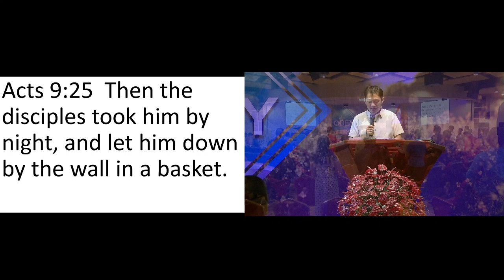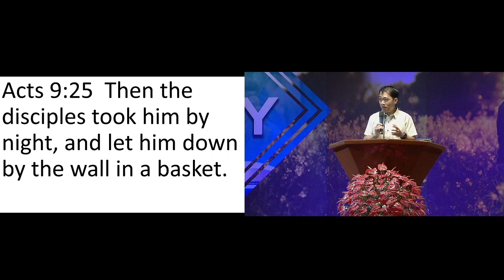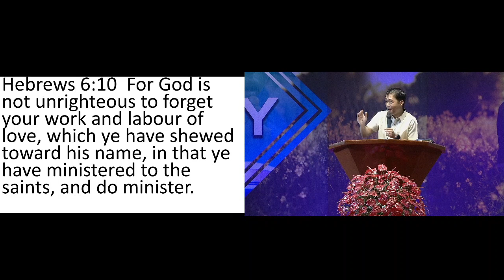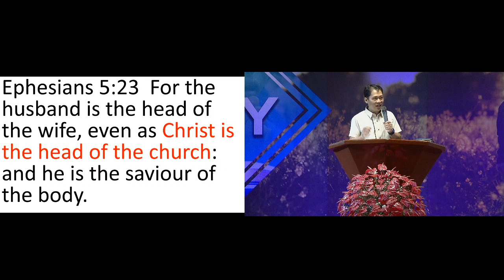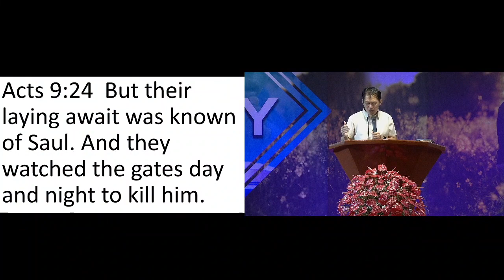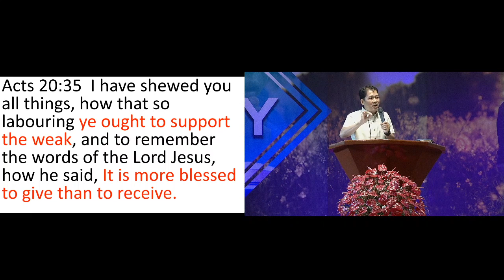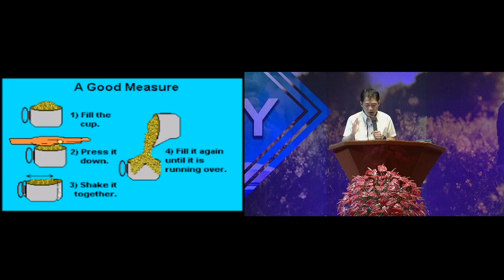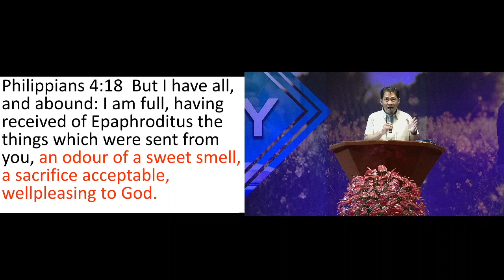Holding The Rope For Missions by Pastor Christopher Fabroa